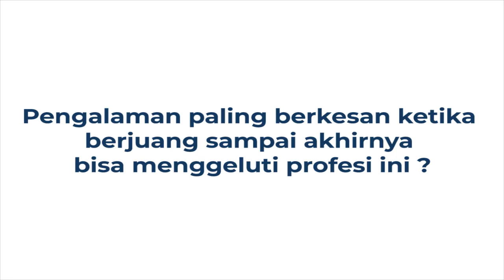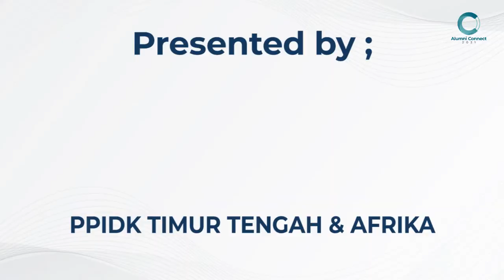INTRODUCTION VIDEO Part2 | SHARING SESSION ALUMNI CONNECT 2021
SHARING SESSION TIME ⏰
"Menyampaikan Keresahan pada Ahlinya"

Sesi pertama dalam Sharing Session kali ini adalah...
👨🏻‍🏫 INTRODUCTION VIDEO

Dimana kita bakal berkenalan langsung dengan para narasumber kece dan mengulik lebih dalam tentang kiprah mereka di bidangnya masing-masing!
Berikut enam lini profesi yang akan kita bahas :
1. Diplomasi : M. Sahrul Murajjab, Lc., M.A.
2. Enterpreneur : Azhim Ahdar, Lc.
3. Islamic Economic Specialist : Nuha Qonita, Lc., M.Sc.
4. Public speaker & dakwah : Muhammad Elvandi, Lc., M.A
5. Dosen dan penerjemah : Dr. Lalu Turjiman Ahmad, S.S., M.A.
6. Author & content creator : Jundi Imam Syuhada, Lc.

📌 Introduction Video tayang mulai dari tanggal 14 hingga 16  Maret 2021. Terdiri dari 3 part, kemudian berlanjut ke sesi kedua Live Premiere Sharing Session pada tanggal 17 & 18 Maret.

📲 Melalui platform YouTube : PPIDK TIMUR TENGAH AFRIKA

Informasi selengkapnya hanya di @alumniconnect.timtengka
Kolaboratif - Inovatif
PPIDIK TIMTENGKA